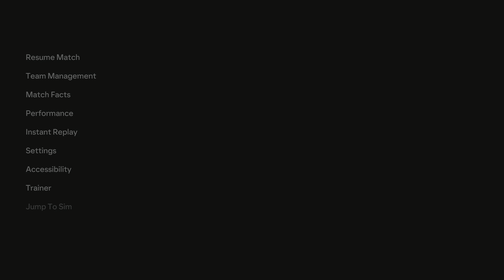"Breathtaking Clash: Portugal vs. France in UEFA EURO at FC 24 on PS5" RONALDO "THE GOAT "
Portugal vs. France UEFA Squad Clash 2023 - PS5 Showdown at FC 24"

⚽ Get ready for a thrilling showdown as Portugal takes on France in the UEFA squad match of 2023 at FC 24! Witness top-class football action featuring some of the biggest names in the game. Who will come out on top in this epic showdown? 🌟

🇵🇹 Portugal is packed with talent, including players like Ronaldo, Fernandes, and Jota, while 🇫🇷 France boasts stars like Mbappe, Pogba, and Griezmann. It's a clash of titans you won't want to miss!

Join us as we analyze every play, celebrate epic goals, and feel the intensity of the game. ⚡

B. Silva
For France: